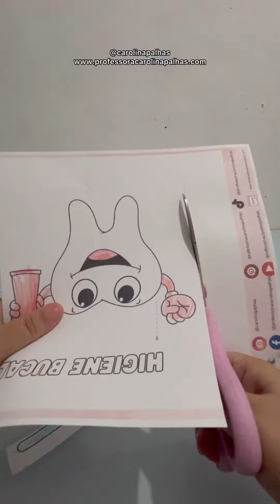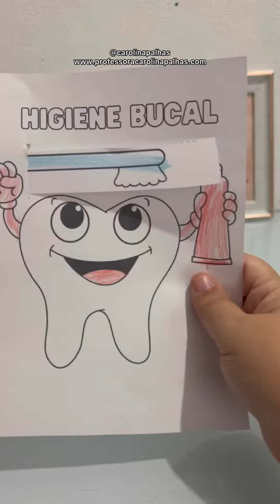Atividade com o tema higiene bucal 09